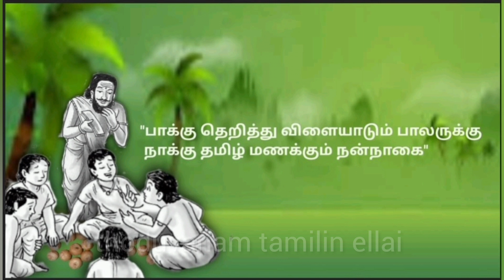பசியில் பிறந்த பாடல்